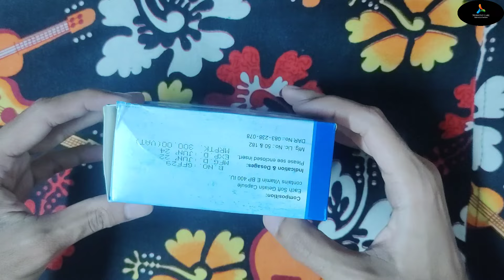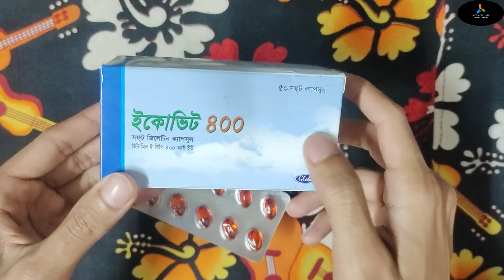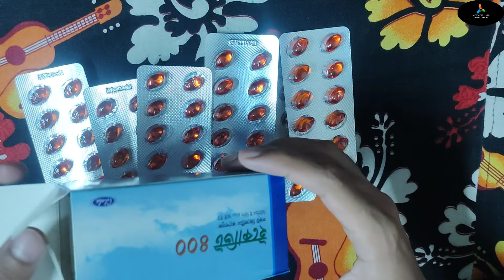Ecovit 400mg/ecovit 200mg কি অ্যান্টি-এজিং হিসাবে কাজ করে ?